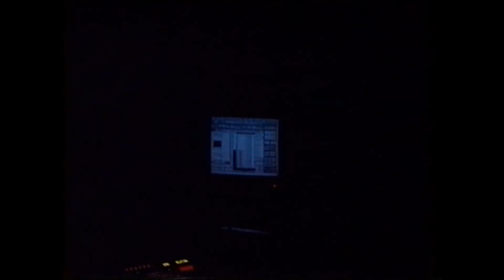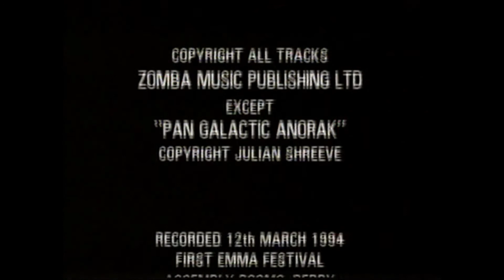Mark Shreeve - Live at Emma 1994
This is the Emma concert from 1994. I don't have the rights for this video. If anyone complains - I will remove it.

01: Balles de Cosmique (02.35)
02: Graveraver (04.40)
03: Flagg (07.14)
04: It (05.29)
05: Storm Column (06.07)
06: Wardance (08.24)
07: Pan-Galactic Anorak (03.14)
08: Darkness Comes (07.55)
09: The Stand (05.59)
10: Meateater (04.22)
11: Crash Head (04.56)
12: Assassin (07.31)